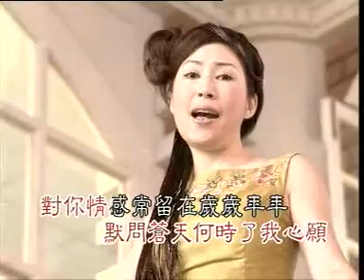林淑娟CRYSTAL LIN I 我心深处 I OFFICIAL MUSIC VIDEO I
我心深处
词/曲：刘家昌
轻声一叹，叹不尽伤感，默默的盼，盼望那迟来的缘，几许相见，加深我的爱恋，分秒不见，都使我相思绵绵，天天的等夜夜的盼，虚度了多少落叶的秋天，常听你的消息，就像在眼前，仔细的看一看

林淑娟CRYSTALLIN